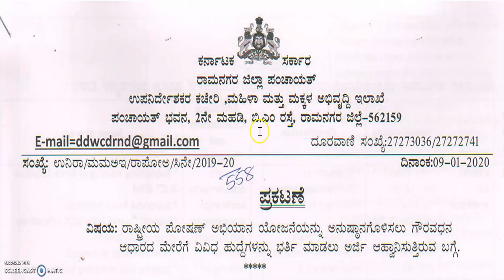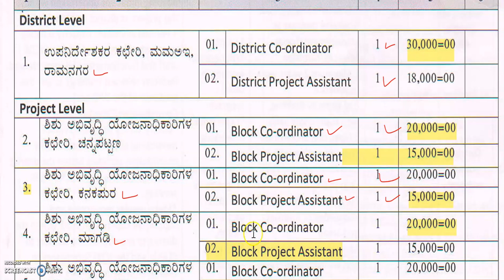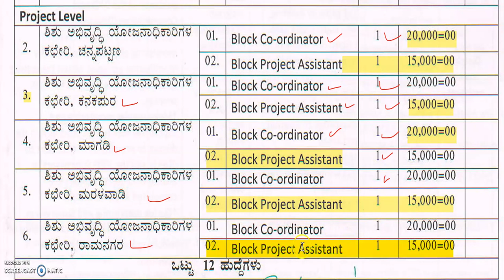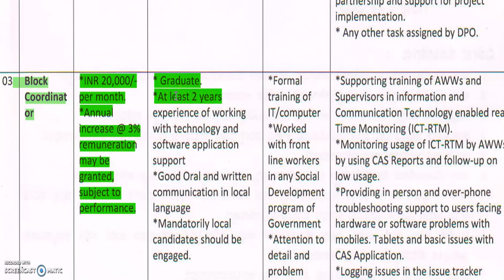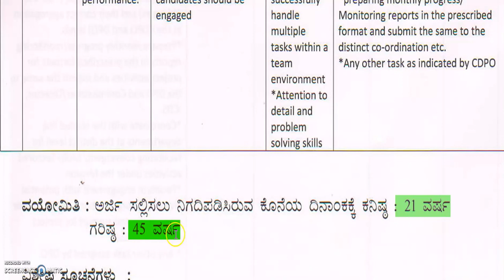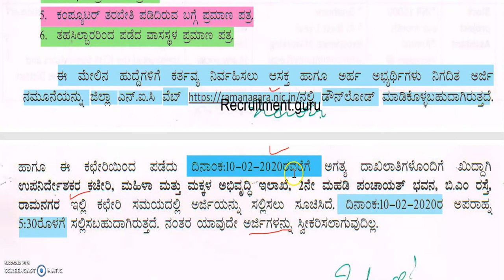govt job karnataka | government job karnataka 2020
2020 govt jobs in Karnataka
1oth pass govt job
12th pass govt job
2puc students job
2puc, lower division clerk